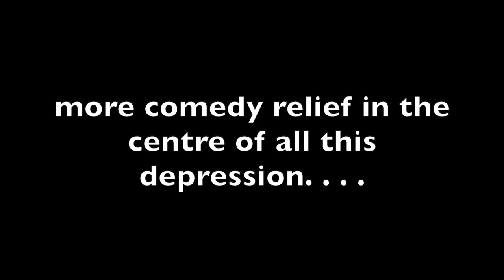Ground Control is distraught . . . (David Bowie Cosplay skit)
👨‍🚀 Major Tom's circuit's dead. So is GC's happiness. . . . The distress call had to be activated. Find that space ship sooty! 🔭🚀🎶⚡

★Lost among the stars, the Major sits in his tin can, strung out on protein pills (Bowie M&Ms) and marked by the Blackstar★. . . .

GC is sad and has messy hair cuz he hasn't slept in days and its adorable cuz it looks crazy (mostly cuz i needed it cut at the time and it was like in my eyes and things lol)
ALSO
YT got rid of the comments on this and idk why😢...sorry!